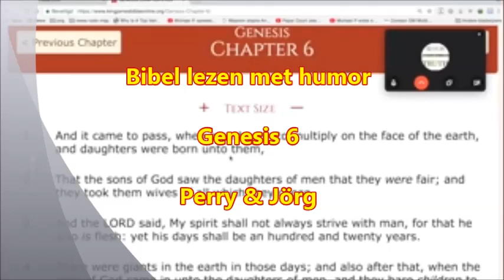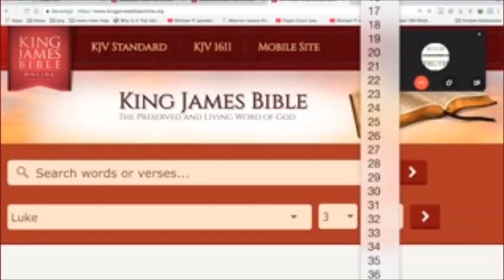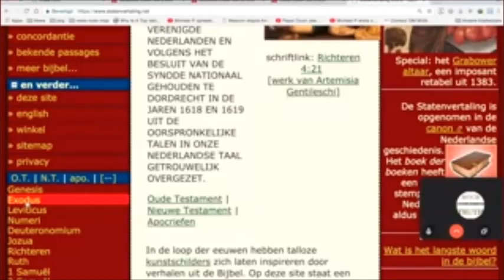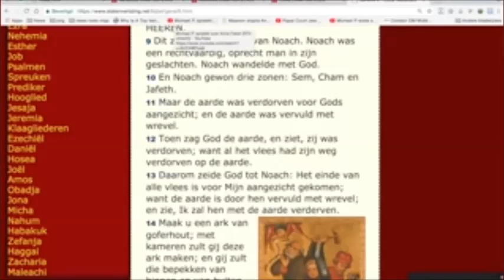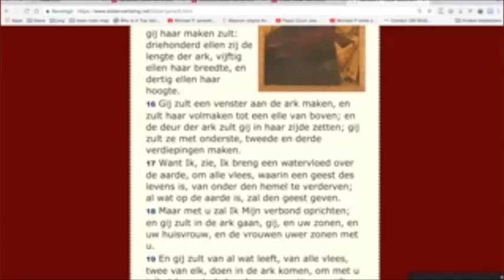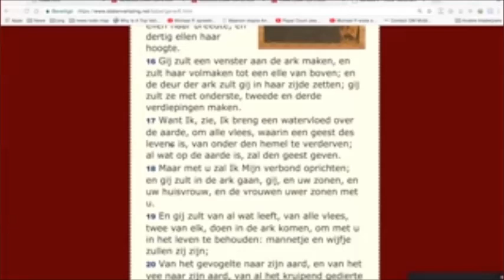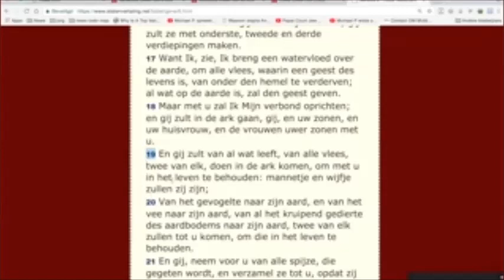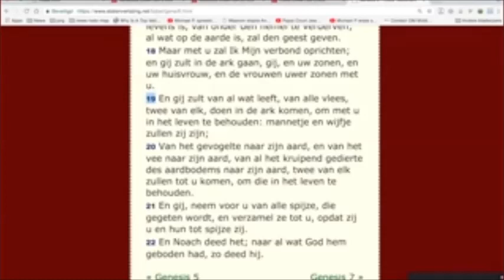Bijbel lezen met Humor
Perry & Jörg hebben een luchthartige lezing van Genesis 6. Serieus, maar met humor